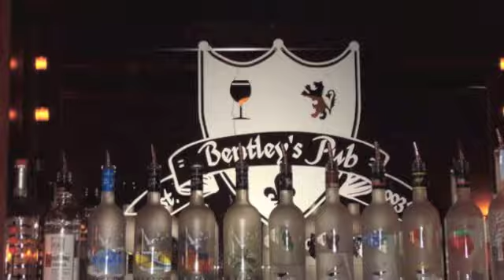Talk to Punky, Episode Eight: The Swedes (sfw)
Watch in horror as the first lead singer of the Brat Pack explains to the newest lead singer of the Brat Pack how to win over even the toughest of crowds.